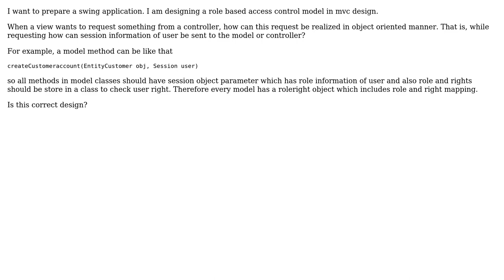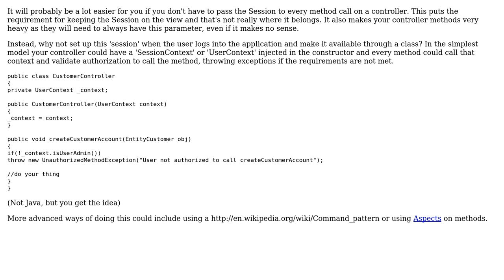Software Engineering: role based access control model in object oriented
With thanks & praise to God, and with thanks to the many people who have made this project possible! You are responsible for your own actions.